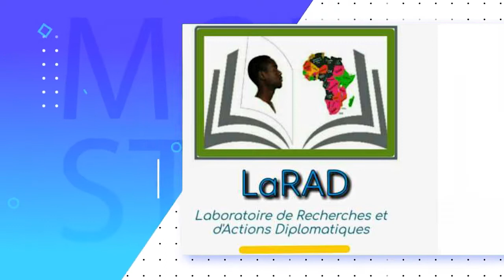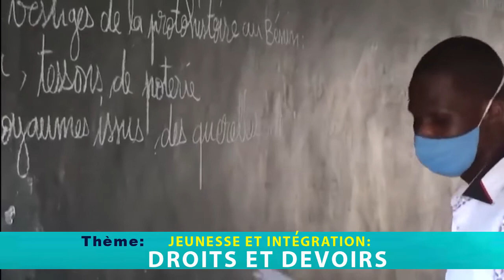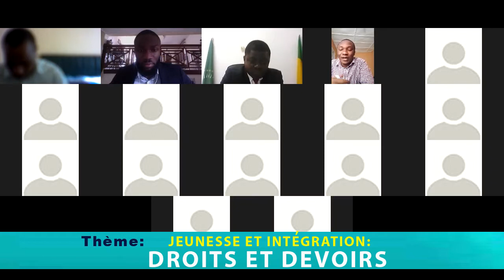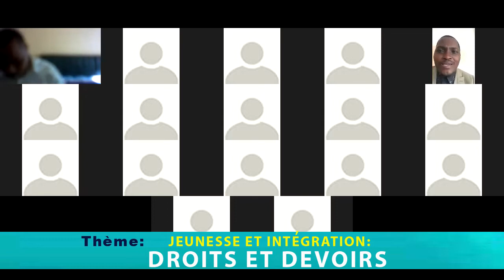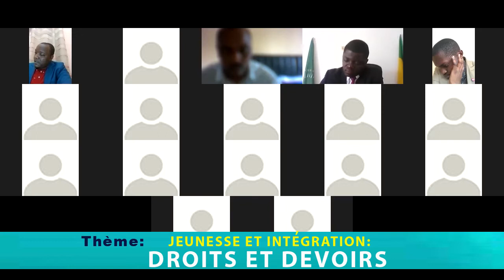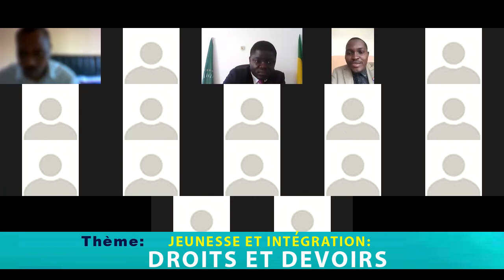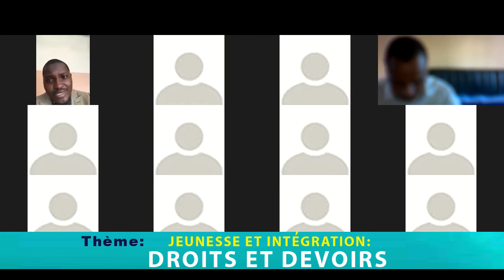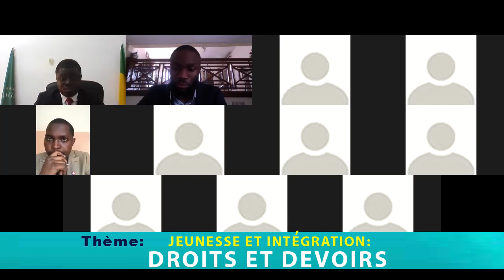LIBRE DISCUSSION PAROLE A LA JEUNESSE DAFRIQUE CENTRALE,JEUNESSE&INTEGRATION:DROITS&DEVOIRS PARTIE I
Le Laboratoire de Recherches et d'Actions Diplomatiques (LaRAD) est une ONG Panafricaine dont le Siège Social est basé à Libreville au Gabon avec plusieurs Représentations Résidentes.

Le LaRAD œuvre dans le Développement Social et se veut être un cadre de Réflexions, de Recherches, de Propositions (particulièrement aux Gouvernants), de Sensibilisation, de Dialogues Intergénérationnels et de Partage d'expériences en vue d'une efficace et effective prise de la relève par la Jeunesse Africaine.

Vous pouvez suivre quelques unes de nos activités en cliquant sur les liens suivants :

3) La dette publique africaine à l'épreuve du Corona virus : Essai d'analyse - Passage Télévisée Gabon 24 (25 Avril 2020)

Téléphone : + 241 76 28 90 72 (Appel et WhatsApp)